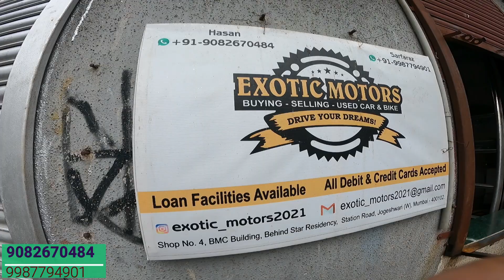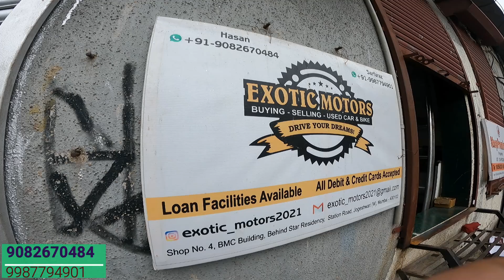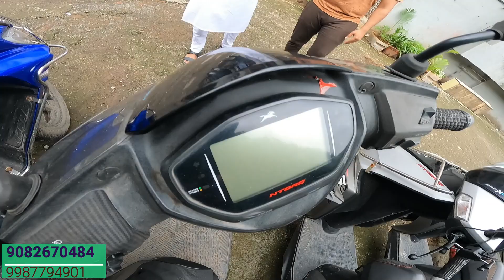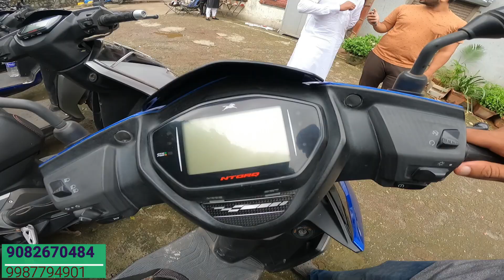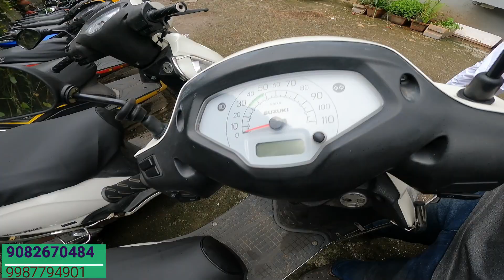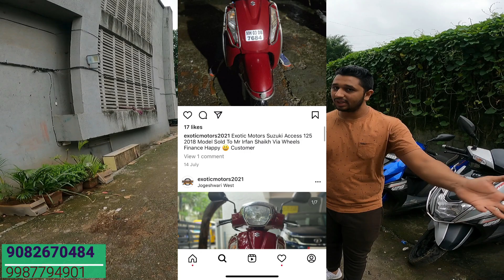30+ SECOND HAND MOTORCYCLE ON SALE | SECOND HAND BIKES AND SCOOTER MARKET | WITH FLEIXIBLE EMI OPTON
30+ SECOND HAND MOTORCYCLE ON SALE | SECOND HAND BIKES AND SCOOTER MARKET | WITH FLEIXIBLE EMI OPTON

DON'T FORGET TOO TAKE MY NAME IN REFERENCE WHEN YOU CALL THEM OR VISIT TO THE SOWROOM..AS THEY WILL GIVE YOU THE SPECIAL DISCOUNT ON THE BIKE YOU WANT TO BUY..THROUGH WHICH YOU CAN  TAKE ADVANTAGE OF THAT..AND IT ALSO MOTIVATES ME TO MAKE MORE VIDEOS FOR YOU..AND YOUR SEARCH FOR YOUR DREAM BIKES STOPS AND YOU GET YOURS..!

Address : Exotic motors.. Shop no. 4, Bmc building Behind star residency, Station road Jogeshwari (west). Mumbai 400102

Cheap Used Second Hand Scooters In Mumbai With Free 2 Service |32+ Secondhand Non-gear bikes on sale

used bike and scooters for sale | less used top model bikes and scooter with 6 months warranty | ktm

 @PNJ VLOGS

Thank you soo much for watching the video..if you love this video do liKE share comment and subscribe..and help me to grow and give you the best deals..available in market for usedcars and bikes .Thank you soo much guys do watch my other video, until meet you in next vlog which is going to come very soon..! BYEE
  @PNJ VLOGS

Used सस्ती Bikes On Sale | सेकंड हैंड Sports Bikes Aur Scooter Market | Mumbai Bikes Market | Activa
Second Hand Bike | Used Scooty In Mumbai | Second Hand Sports Bikes Market | Cheapest Bikes In India
Exotic motors Used Bike Stock Second Hand Bikes Cheap Bikes Market Mumbai Loan Available On Bikes used bikes on sale cheap bikes market second hand bikes bikes on loan used bikes

सस्ती Second Hand Bikes In Mumbai | Used Sports Bikes | Pre owned Royal Enfield Bikes On Sale | Bike
Second hand bikes on sale | Challenging price on used scooters | used bikes on sale in mumbai |
second hand pre owned bikes market bikes on sale used bikes ka mela